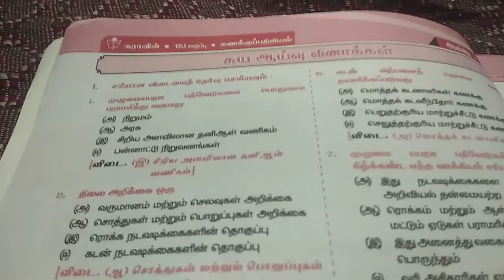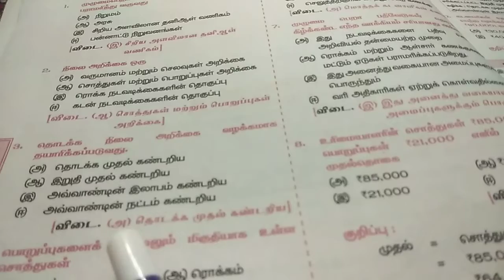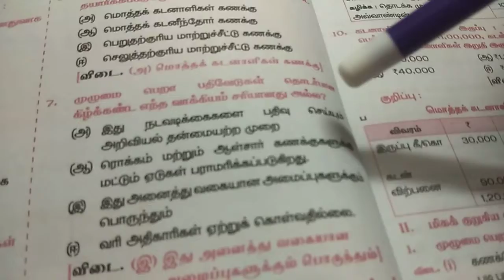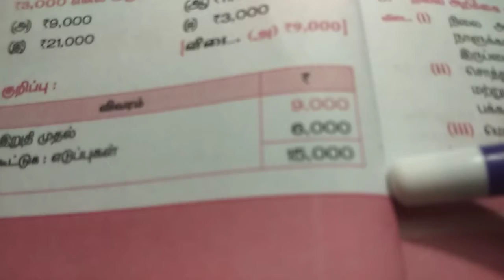revision/ 12th accounts TM/அலகு - 1, முழுமைப்பெறா பதிவேடுகள்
முழுமைப்பெறா பதிவேடுகளிலிருந்தி கணக்குகள் bookback onemarks